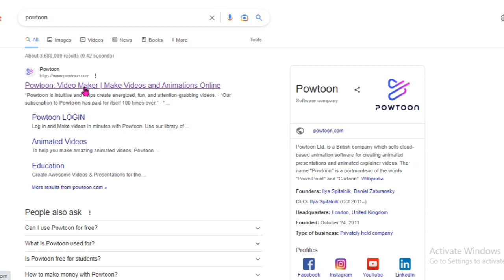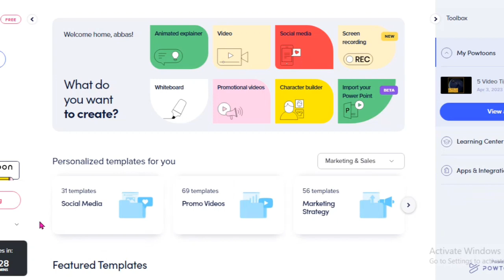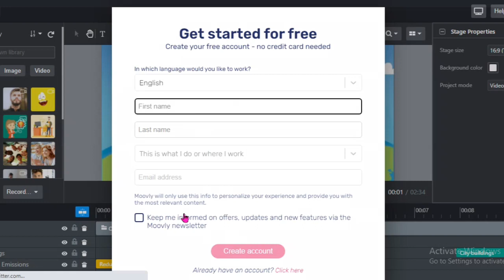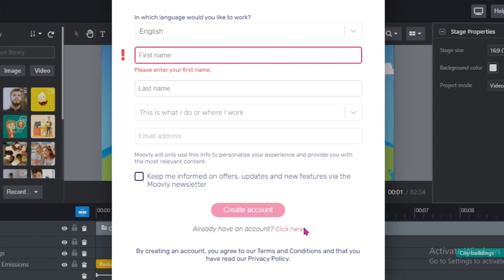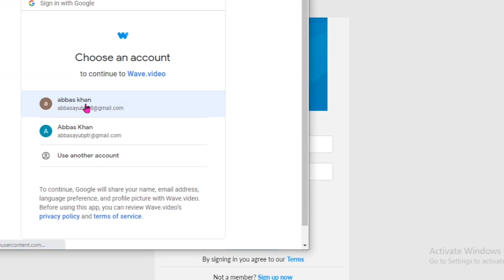Top 5 Animation websites | Make animates Video